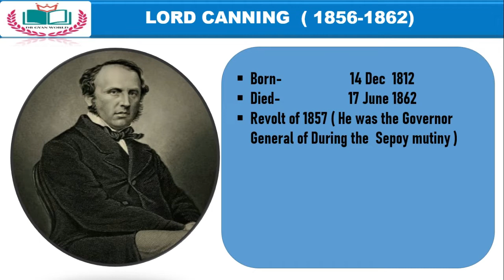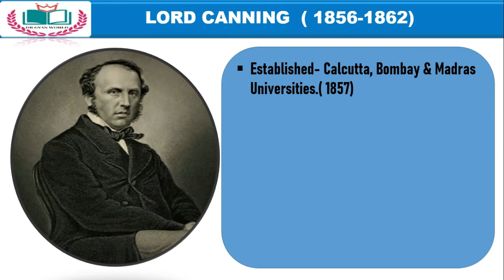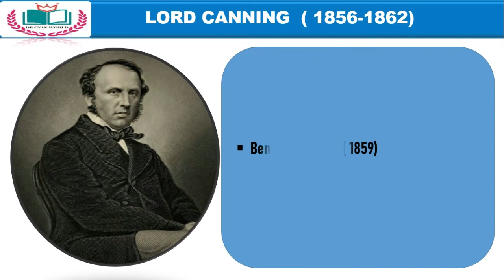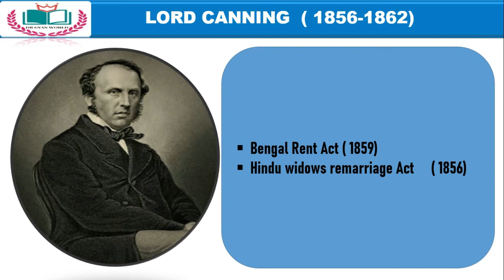Lord Canning # 1st viceroy of India # Last Governor of India